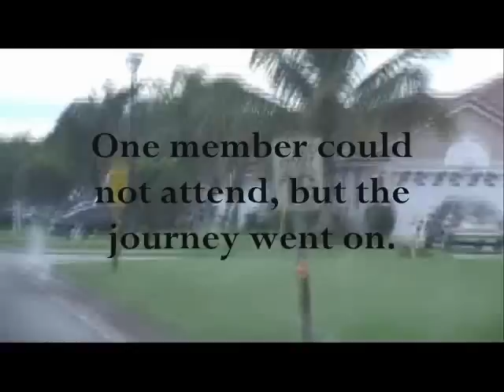Guys' Night: On The Road #17 - Kinda UNCUT! All the way Sexy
Rise and shine, Guys.  The day awaits us.